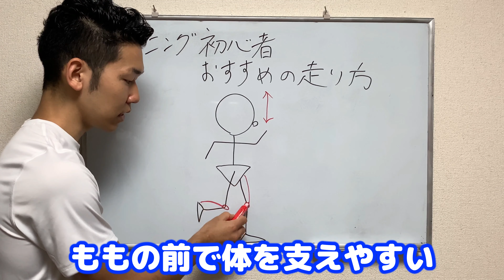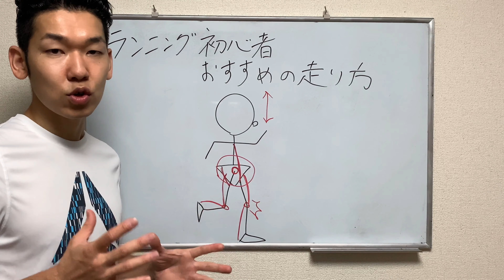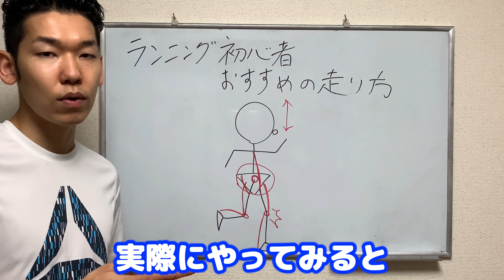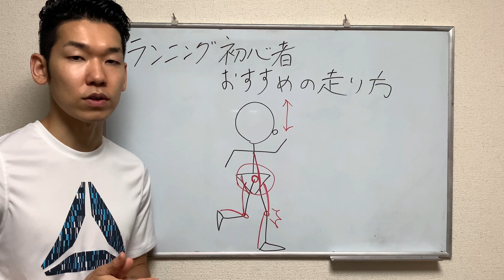【ランニング 初心者 走り方】ランニング初心者おすすめの走り方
ランニング初心者の走り方のポイントを解説しています。

🏃ランニングパーソナルトレーニング希望の方🏃
🏃‍♀️ランニングの走り方や痛み・食事等に関する相談をしたい方🏃‍♀️
はご気軽に下のLINE@からご連絡ください😊

【関連動画】
【ランニング教室】　ランニング初心者の基本ドリル！走り方、足運びを覚えるマリオネットウォーク
ランニングフォーム改善のために重要なたった１つのポイント【マラソンランナー向け】